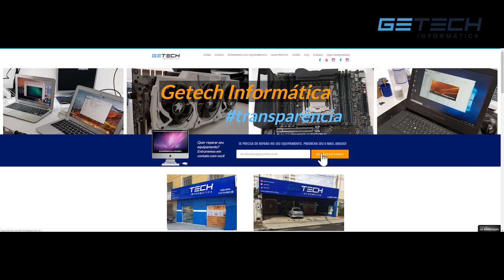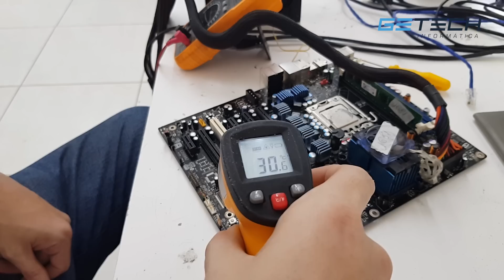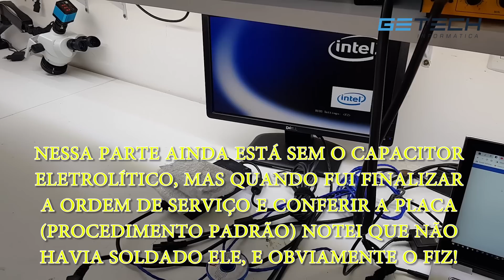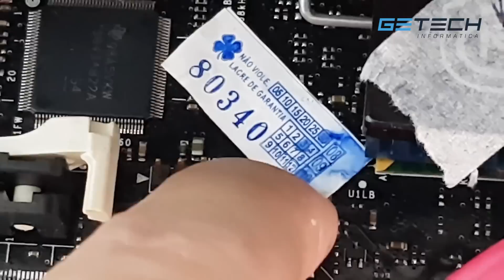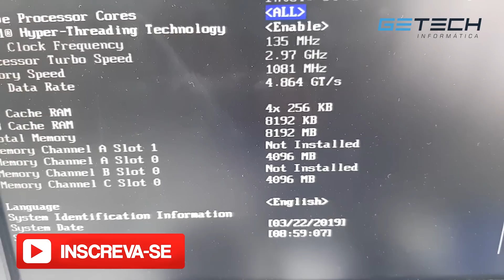Reparo Placa Mãe Intel DX58SO + Intel i7 - Porque alguns reparos demoram tanto?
Reparamos:
Placa mãe desktop, notebook, ultrabook, servidores, iMac, Macbook air ou pro, placa de vídeo, ainda tem dúvida do que mais reparamos? Pergunte em nossas mídias.

Honton R690
Microscópio Trinocular
Thermovisor